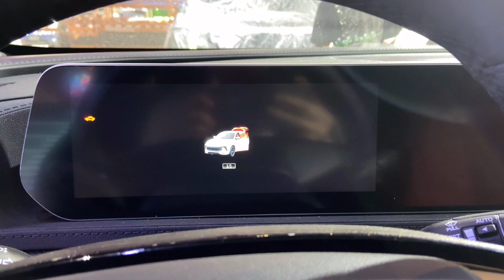ALL NEW 2021 Dongfeng FORTHING T5 EVO Walkaround